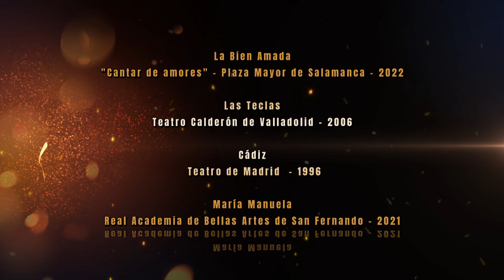Evocando Zarzuelas. Entrega número 64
En esta entrega:
LA BIEN AMADA - 01:16
Más información sobre la Obra

LAS TOCAS - 06:10

CÁDIZ - 09:26

MARÍA MANUELA - 13:30

Canales consultados:
Canal Orquesta Sinfónica y Coro RTVE
Canal imanolag2
Canal Gustavo Tambascio
Canal Real Academia de Bellas Artes de San Fernando